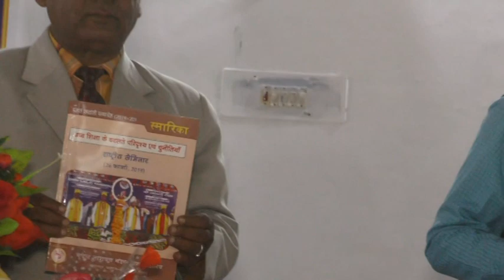BNMU रजत जयंती समारोह। प्रति कुलपति प्रोफेसर डाॅ. फारूक अली।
: निवेदक :
Like : Facebook.com/bnmusamvad
Join : T.me/bnmusamvad
Links

BNMU रजत जयंती समारोह। प्रति कुलपति प्रोफेसर डाॅ. फारूक अली। आपका यह चैनल शिक्षा जगत और विशेषकर बीएनएमयू, मधेपुरा से संबंधित खबरें, सूचनाएं एवं गतिविधियों से संबंधित है। हम विभिन्न कार्यक्रमों का लाइव प्रसारण भी करते हैं।

: निवेदक :
Like : Facebook.com/bnmusamvad
Join : T.me/bnmusamvad
Links